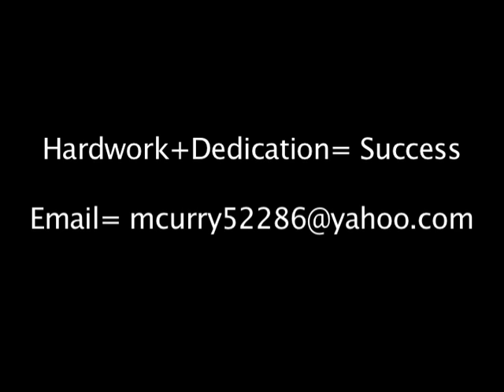Marcus Curry Highlights *Agent Needed*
Marcus Curry unsigned player out of augusta,georgia